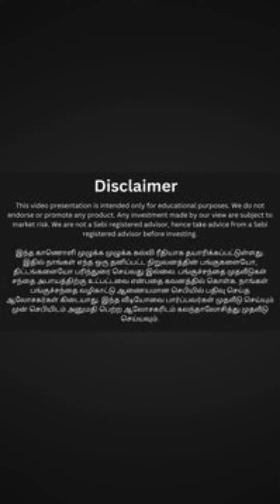BIKE , CAR வாங்க INVEST PANA MASS STOCK...